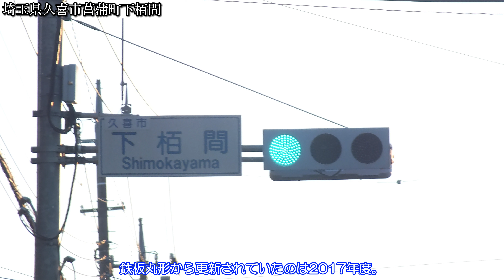【信号機】埼玉県久喜市菖蒲町下栢間 京三VSMとコイトフラット250㎜の両面設置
撮影場所:埼玉県久喜市菖蒲町下栢間
規制番号:久喜66号
撮影日:2023年11月19日日曜日

久喜市菖蒲町下栢間にあるコイトフラット250㎜と京三VSMの両面設置です。全国でコイトフラットと電材低コストの両面設置はほとんどあり、有名でした。

【使用BGM】
本日のレシピ - いまたく